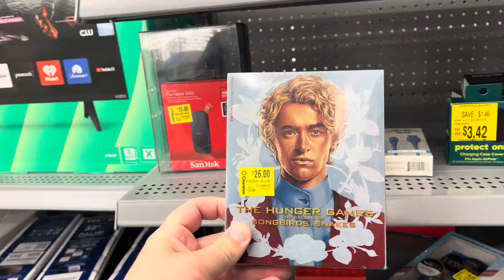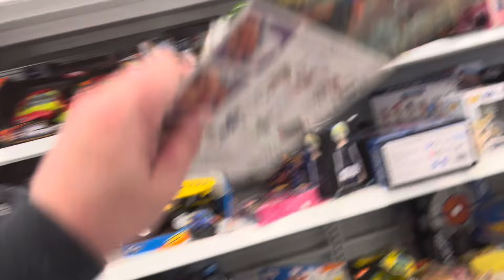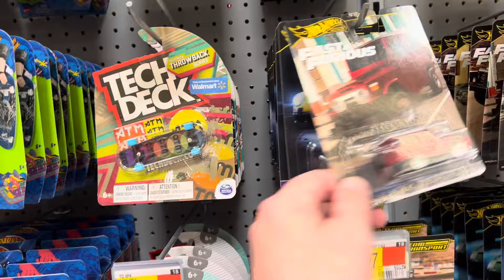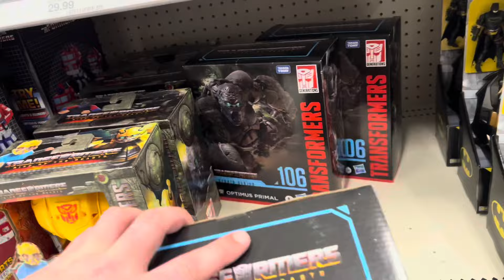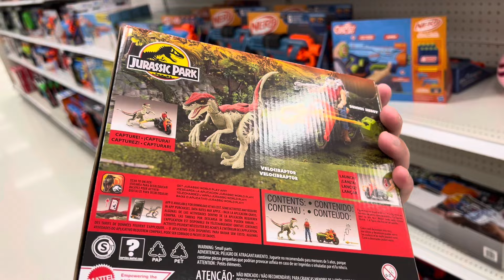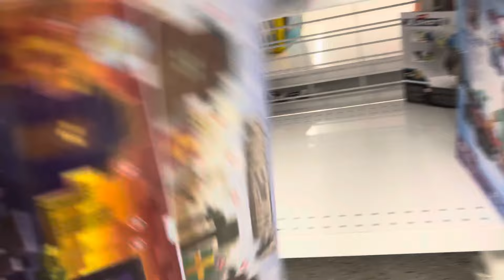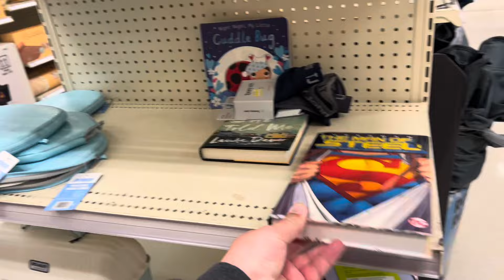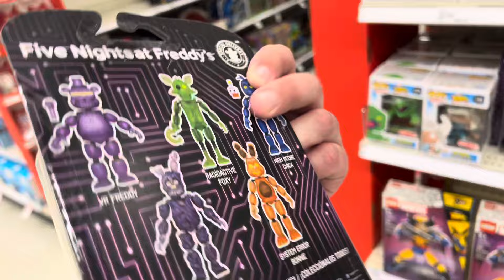TOY HUNT: Target vs. Ross vs. Walmart! Best Toy Selection?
My vlog of toy hunting Target, Walmart, Ross, & toy shops in Milwaukee, Wisconsin and surrounding Areas and you’re not going to believe what i found today!!

Colin | @ECcollecting

SNEAKERS PAGE